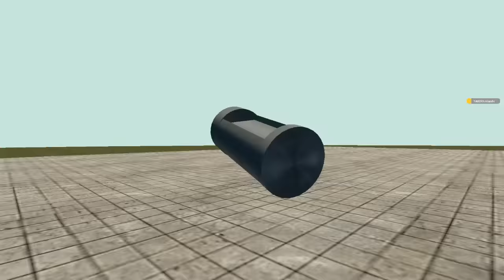Gmod Doctor Who Season 4 | Episode 4 | Time And Time Again (LEGACY)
I Used This Song In This Episode. It Is Not Mine, But It Is Fantastic, And That Is All That Matters.